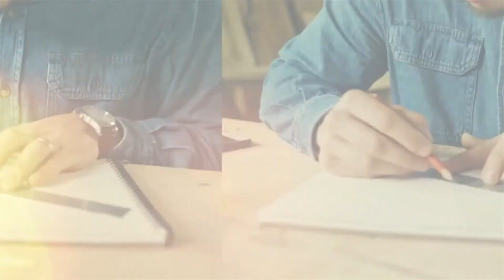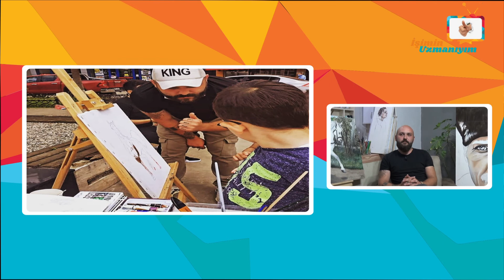İşimin Uzmanıyım | ESPİYE SANAT OKULU | Giresun - Espiye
İşimin Uzmanıyım olarak, Giresun'da Espiye Sanat Okulu'na konuk olduk. İşletme yetkilisi Sn. Orhan Bey'e vermiş olduğu değerli bilgiler için teşekkür ediyor ve başarılarının devamını diliyoruz.